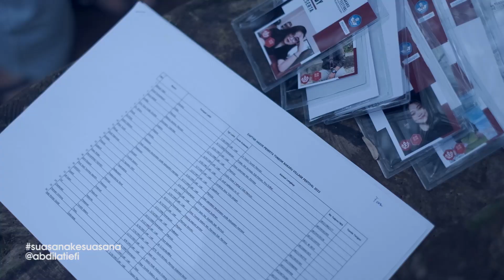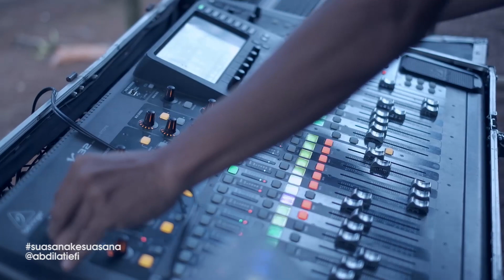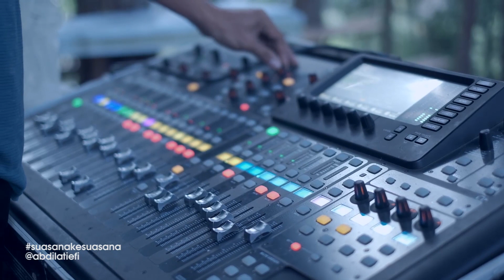SKS 126 - PERSIAPAN TERAKHIR (TBVF)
Hari ini hari terakhir persiapan Tondok Bakaru Village Festival 2022. Semua tim bersiap untuk menyambut para peserta. Sound sudah terpasang, kru sound telah memulai  instalasi dan check sound untuk kegiatan besok.

Ada beberapa agenda utama yang akan digelar pada Tondok Bakaru Village Festival. Ada Pagelaran seni budaya, Diskusi Budaya, Trip Wisata, Eduwsisata, masak bambu massal, pameran fotografi dan seni rupa serta Camping seru. Semua dorongannya untuk mengenal Mamasa lebih jauh. Semua peserta yang hadir harus berada di lokasi camp, mayoritas peserta berasal dari luar Mamasa. Kita ingin mengajak peserta untuk merasakan kesejukan Mamasa.

Mamasa, Sulawesi Barat